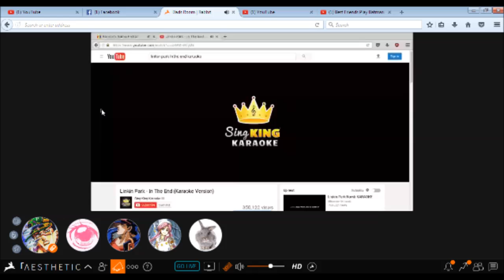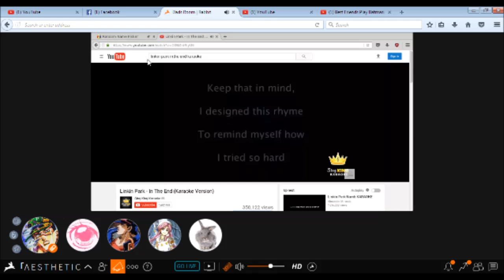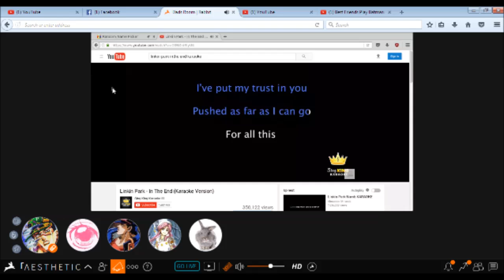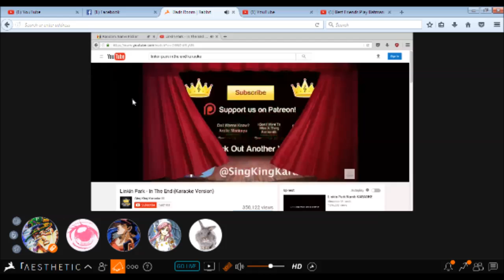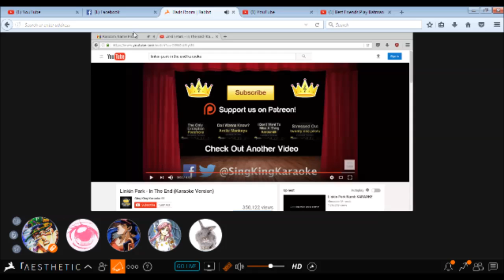Our Third Karaoke Trailer: Me and Booty Sing In The End with Hatsune Miku as Back Up Beat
Don't ask my sever is weird